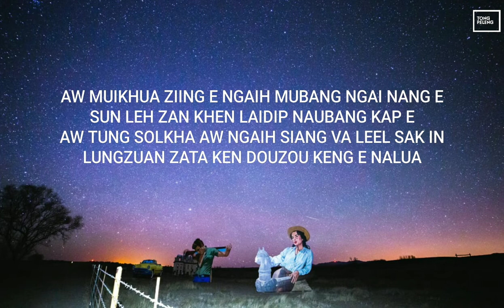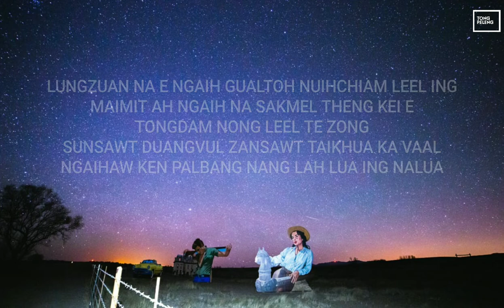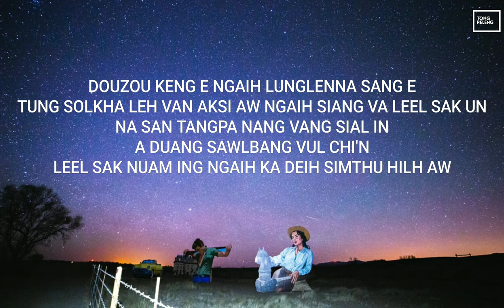Dou zou keng - Kapno | Lyrics video